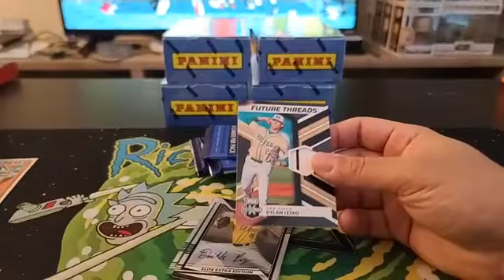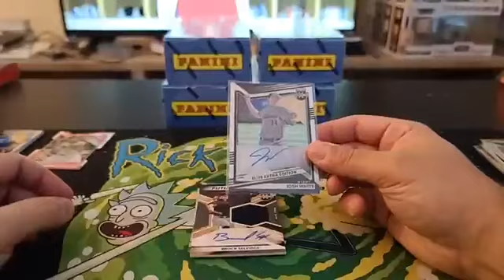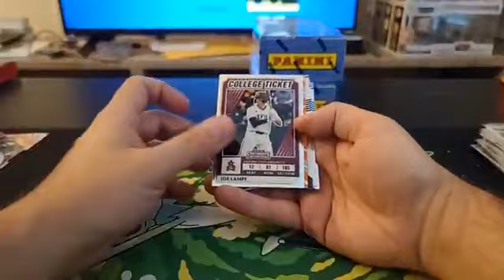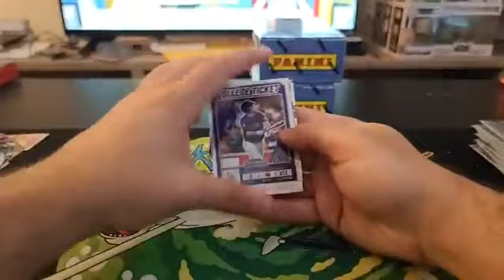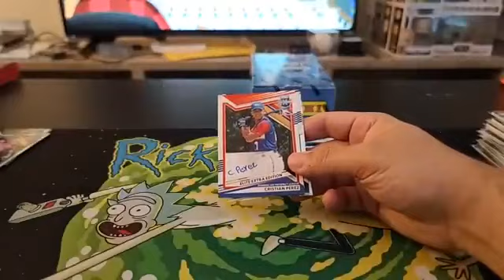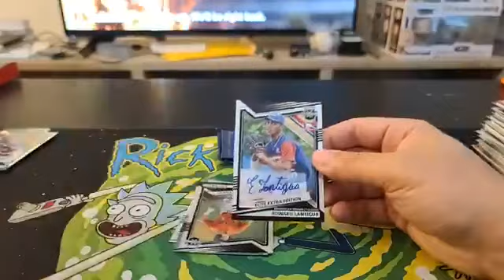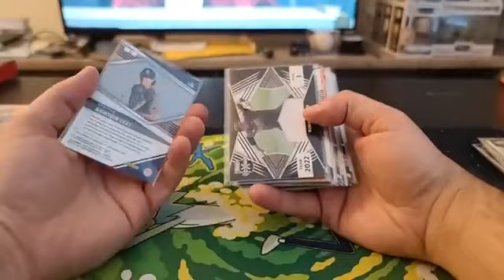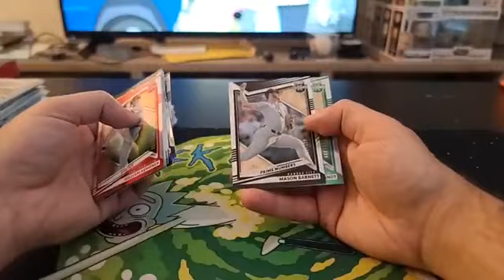2022 Elite Extra Baseball 5 Box Case Break #4 7/2/23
2022 Elite Extra Baseball 5 Box Case Break #4 7/2/23